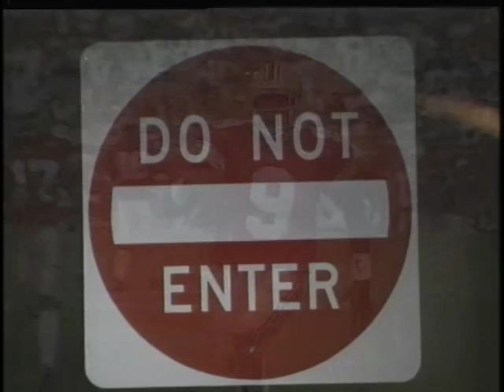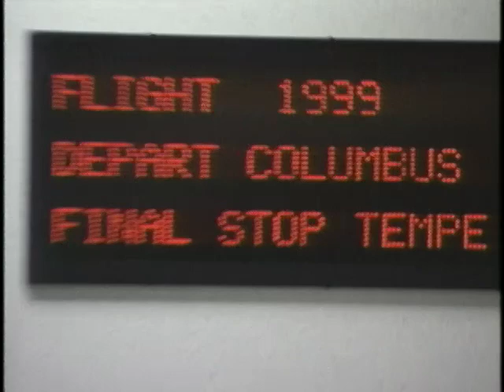WBNS 1998 OHIO STATE FOOTBALL SEASON PREVIEW SHOW OPEN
This video is about WBNS 1998 OHIO STATE FOOTBALL SEASON PREVIEW SHOW OPEN